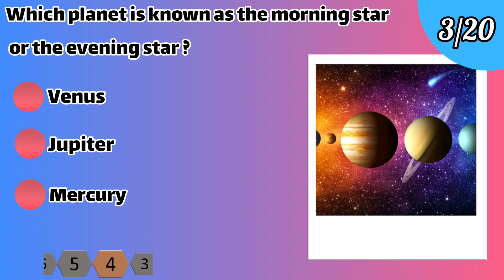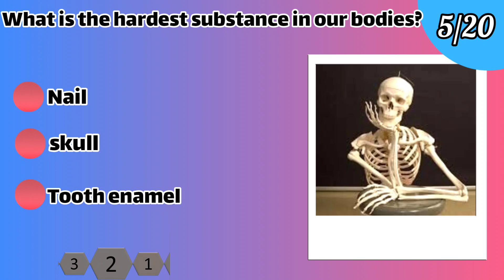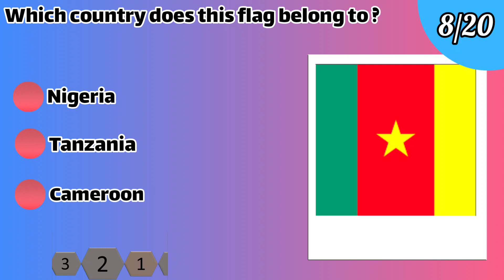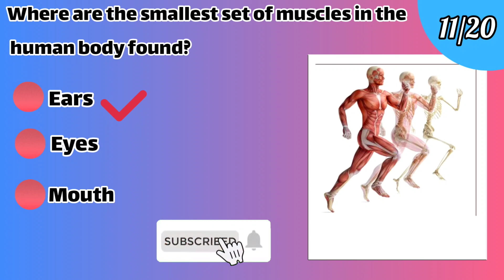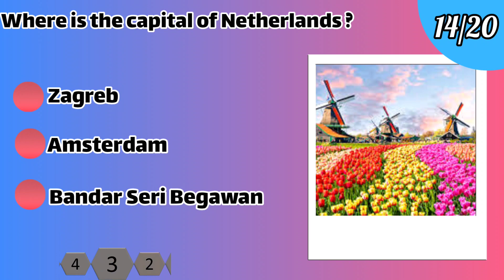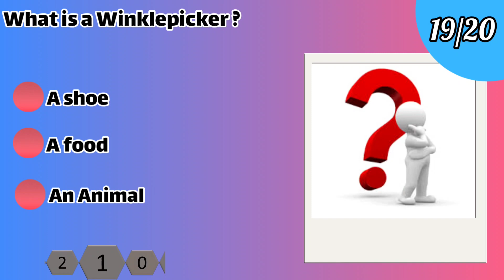General knowledge quiz/ multiple choice /trivia /36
20 question will appear with multiple choice answers .